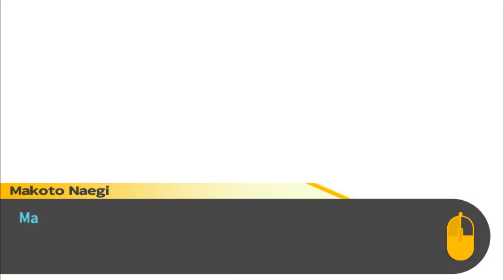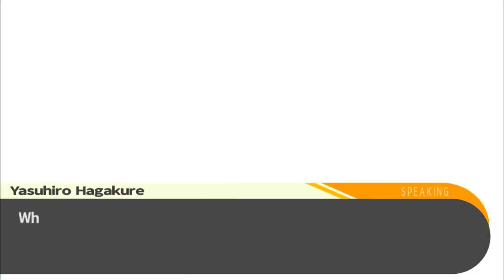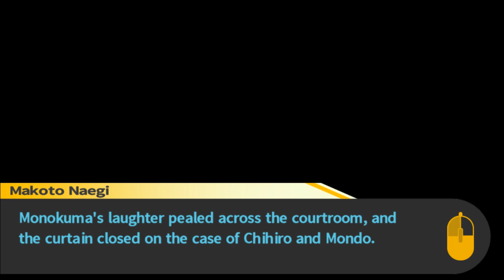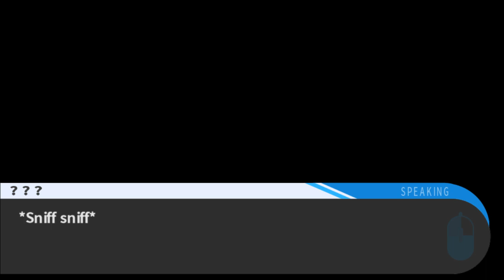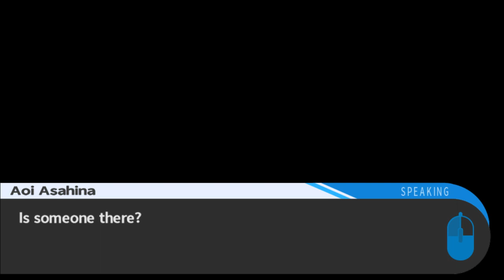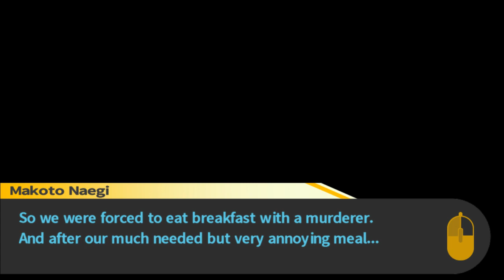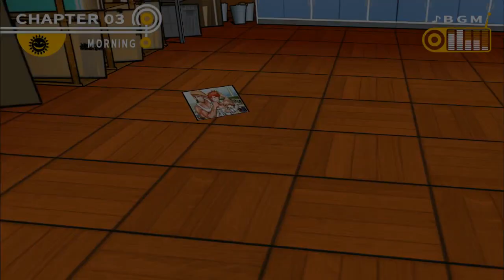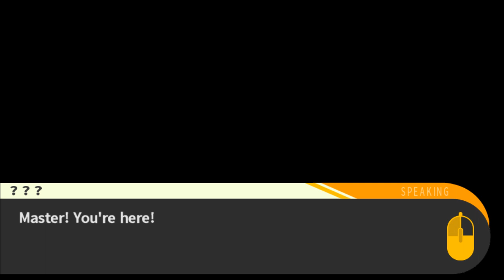DanganRonpa THH [Part 13] A G-g-ghost in the Dressing Room